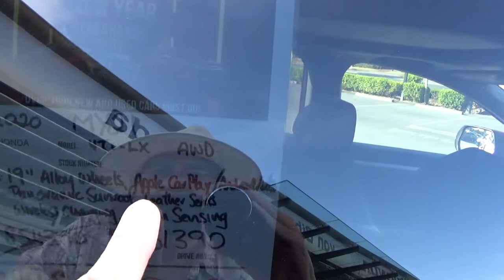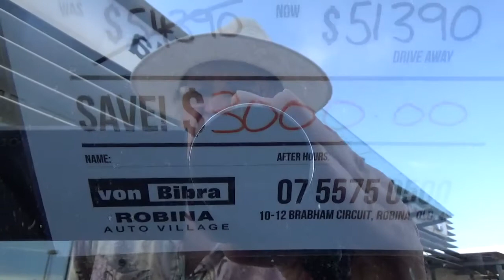Új Családi 4WD sorozat 5.rész, Honda CR-V bemutatása, Gold Coast, Ausztrália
Ebben a videó sorozatban családi, négykerék meghajtású kocsikat láthattok. Ebben a részben a Honda CR-V modellt mutatom be. Jó szórakozást kivánok !